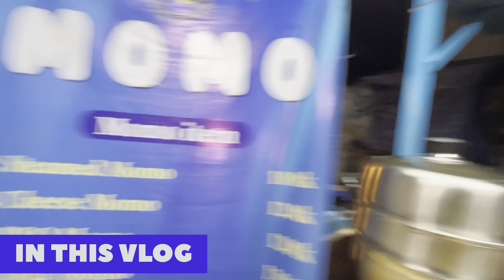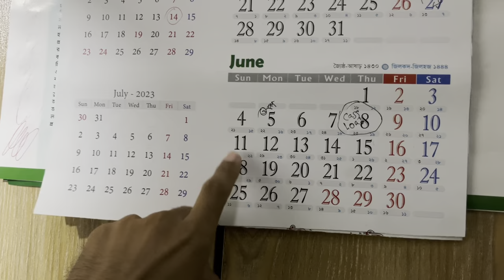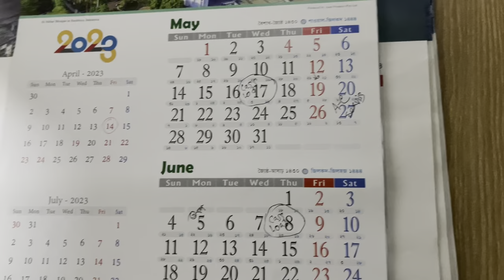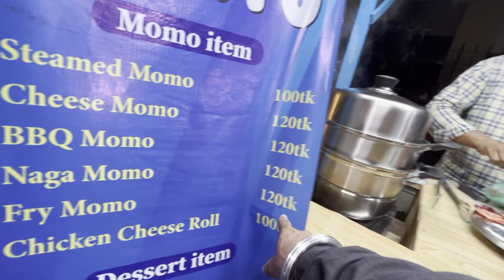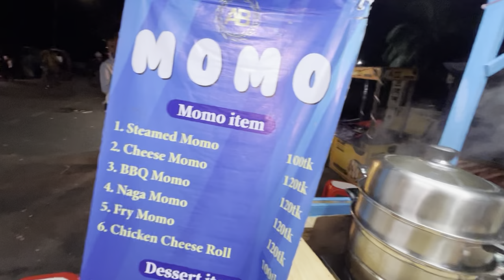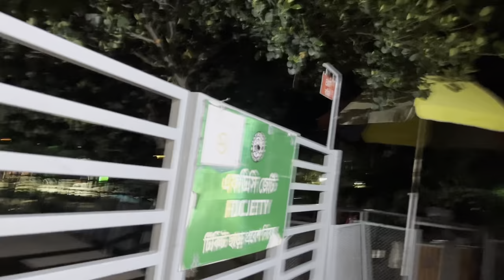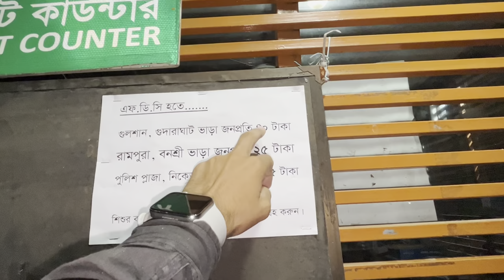Dhaka City Nightlife : BANGLADESH 🇧🇩 | Trying Bangladeshi Street Food ( MOMO🥟) | Hatirjheel Dhaka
EPISODE: 4

Dhaka street food
street food Bangladesh
Dhaka vlog
Dhaka city
Bangladesh VLOG
nightlife of Bangladesh
Dhaka nightlife
explore Dhaka at night
nightlife,how safe is Dhaka
hatirjheel Dhaka
Dhaka food
Dhaka city tour
Dhaka city roads
Dhaka Bangladesh
old Dhaka
modern Dhaka city
world's most dangerous roads
Dhaka rickshaw ride